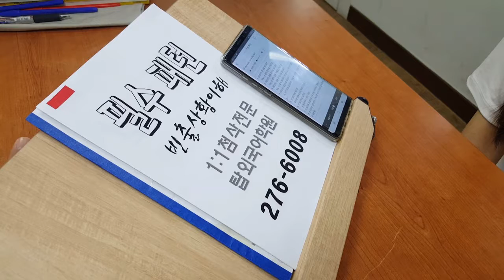전주 왕기초 영어회화 성인 파닉스 전주맘 초등영어 191003